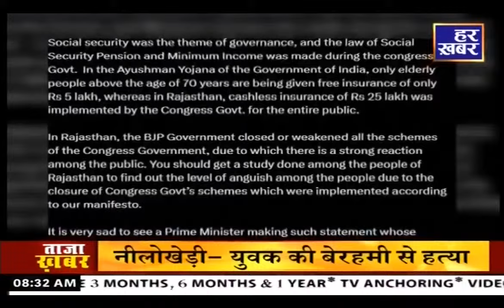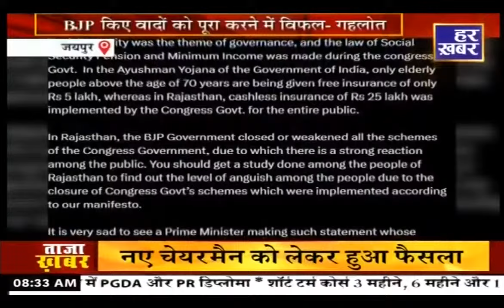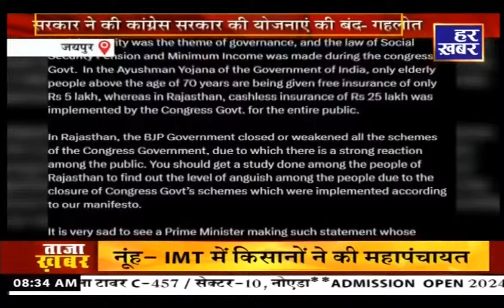खबर राजस्थान II 8:30 AM II 3 November 2024 II Har Khabar